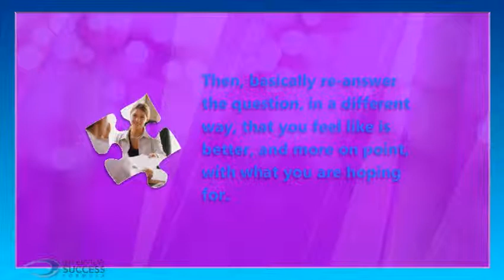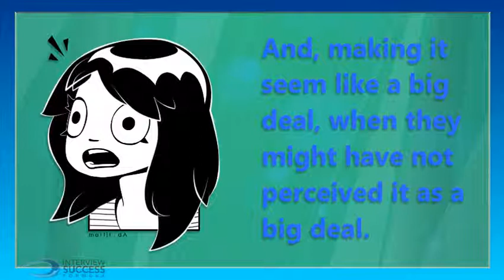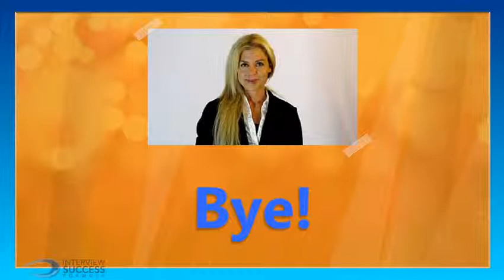how to overcome a foot in the mouth moment at a job interview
InterviewSuccessFormula.com Interview Training System
Looking for Job Interview Coaching? Watch My Proven System & Get Hired!